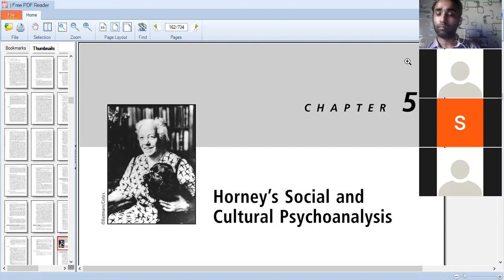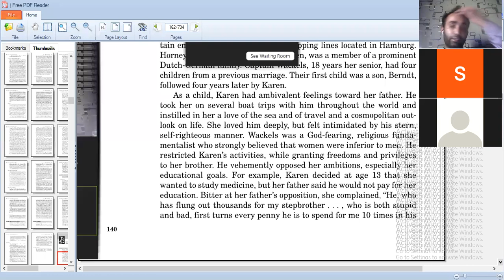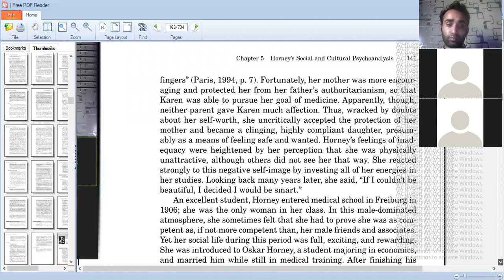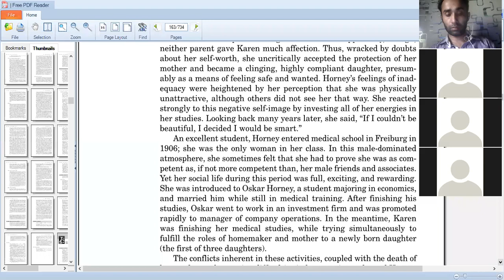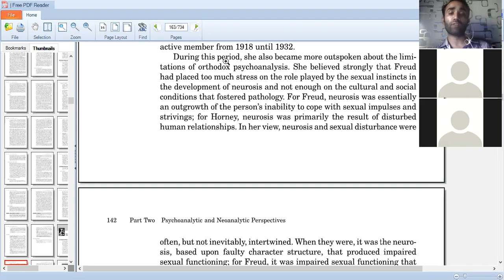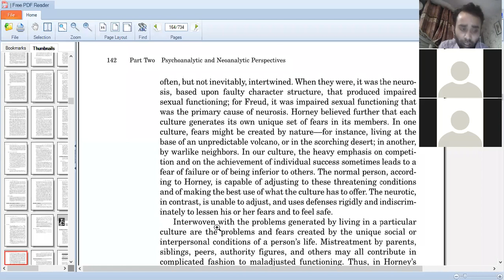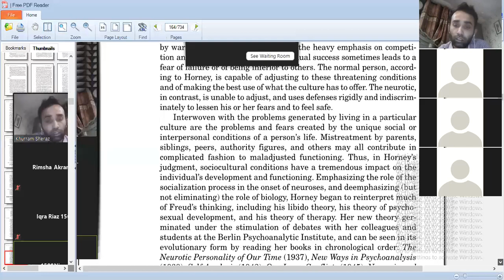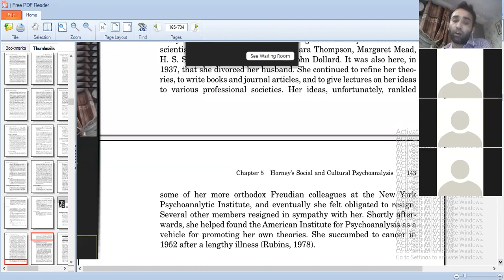lecture no:8 Biographical sketch Karen Horney